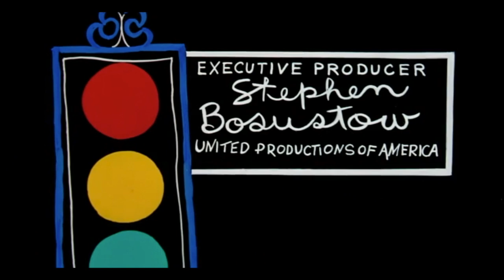The Jaywalker 1956 (UPA Cartoons Short 63)